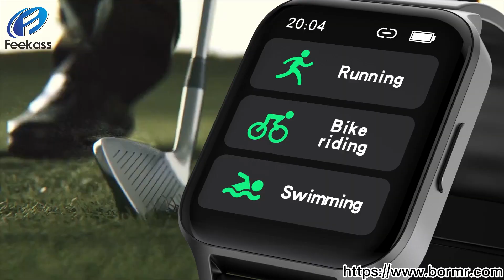Smart Watch IOS Android Men Women Sport Watch Pedometer Fitness Bracelet Watches for Phone feekass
Smart Watch IOS Android Men Women Sport Watch Pedometer Fitness Bracelet Watches for Phone feekass camera

1.69 inch TFT Full screen touch
IP68 waterproof (IP68 professional waterproof design,splashing and washing hands are easy to wear and worry-free)